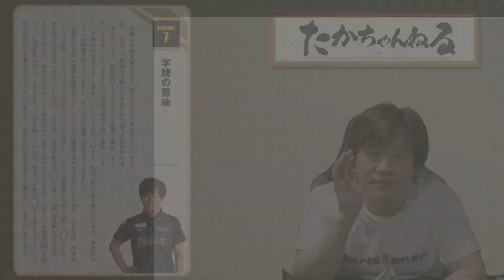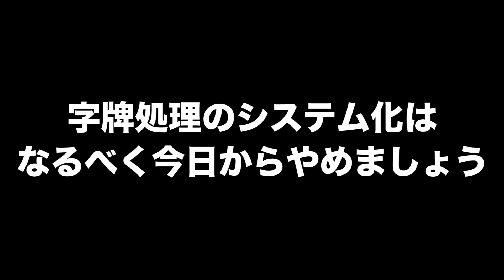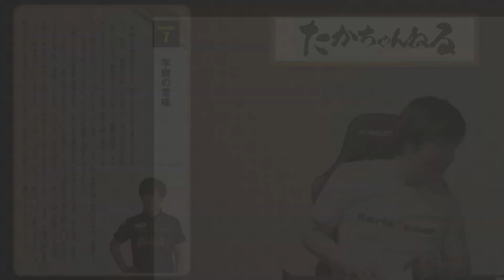【麻雀無敗の手筋_13】字牌の秘密のテクニックを教えます【多井隆晴】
◆麻雀無敗の手筋

※ハコラスとは、点数がマイナスの4着の事をさします

新発売の「麻雀無敗の手筋」という僕自身が書いた本を、僕自身で補足しようと動画にしたので、是非とも本をお手元に用意してお楽しみ下さいϵ( 'Θ' )϶